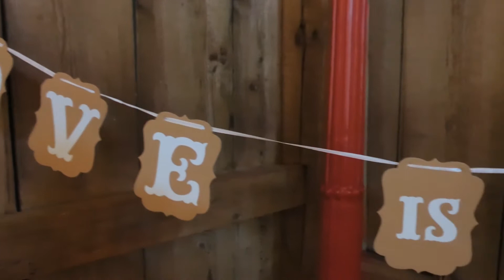Katie + Justin | Wedding Highlights| Stanton Crossing | Grand Haven, MI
highlights from Katie and Justin's country wedding at the Stanton Crossings Barn in Grand Haven, Michigan.